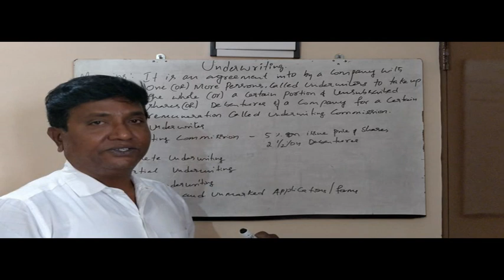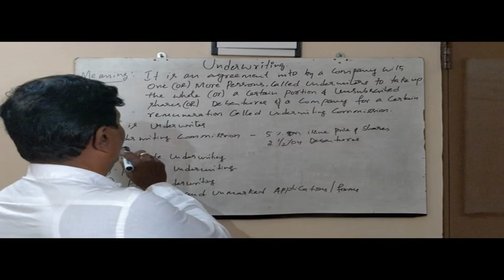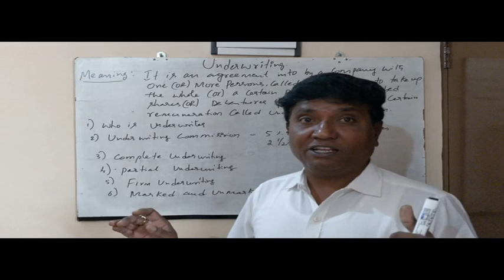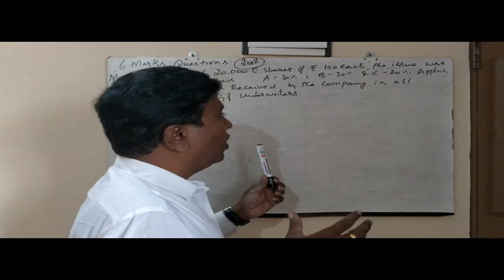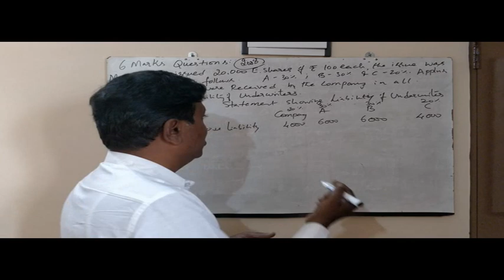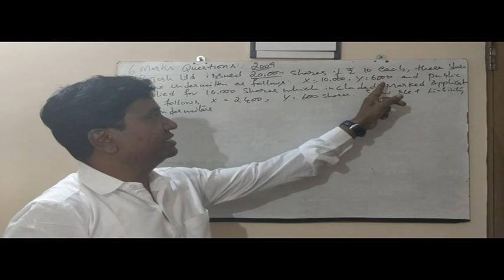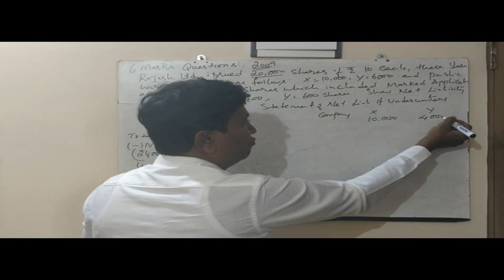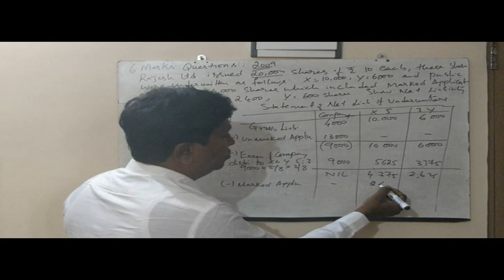UNDERWRITING-PART -1, 3RD SEMESTER B.COM PREVIOUS YEAR QUESTION PAPERS 2008 AND 2009